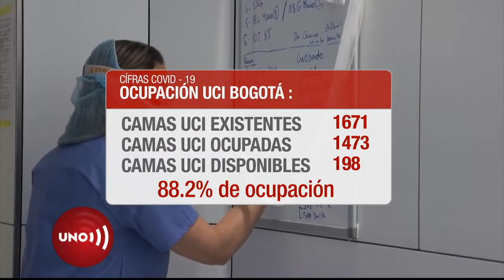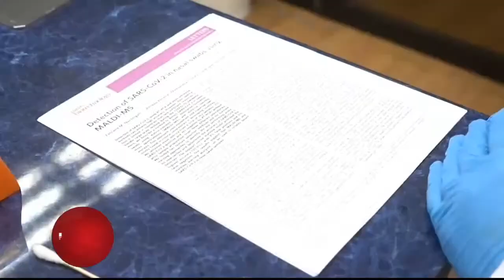Curvas de contagio y muertes parecen mantener su pico esta semana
Colombia estaría entrando en el mes pico de la pandemia con un promedio de 10 mil contagios y tres mil muertes diarias, por debajo de los países más golpeados, pero por encima de países del vecindario que han sido más golpeados.